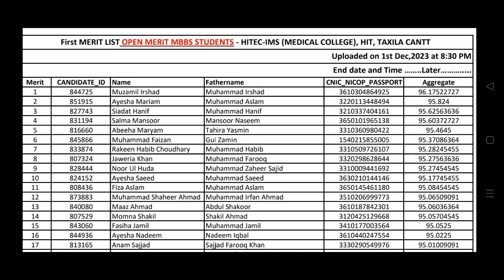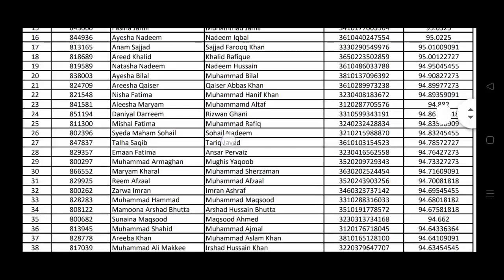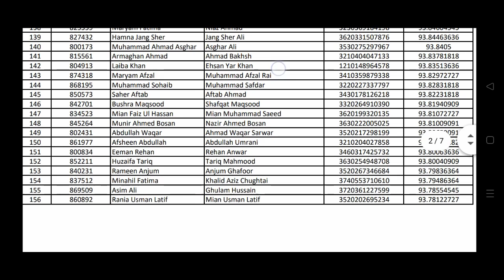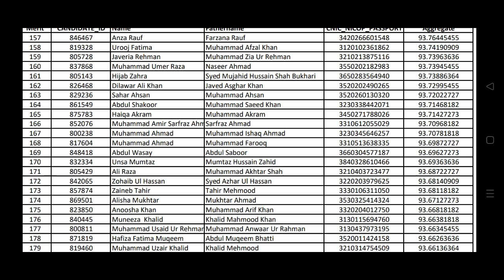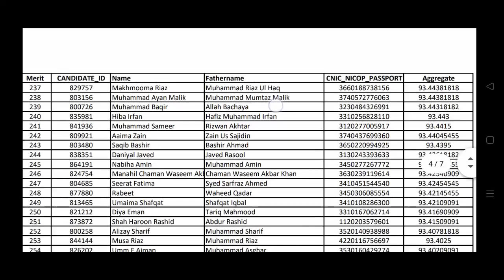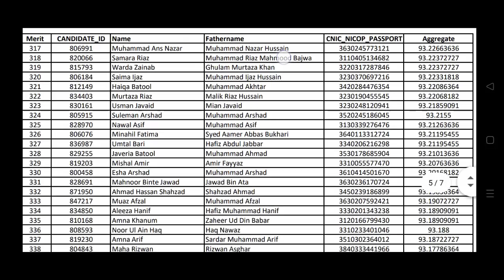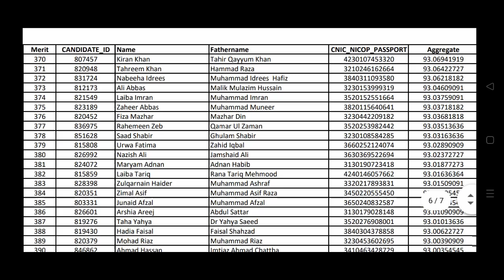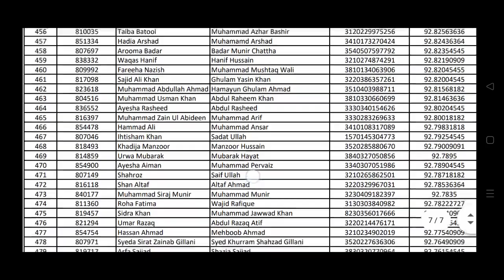HITEC-IMS Meical college HIT Taxila cannt mbbs first merit list 2023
hitec mbbs last year merit,mbbs merit list announced all colleges,army medical college admission 2021,nums merit list 2022 mbbs,hitec merit list 2021,amc merit list 2022 mbbs and bds,hitec university taxila cantt,hitec university taxila,merit lists,hitec merit list,hitec university taxilla entry test 2023